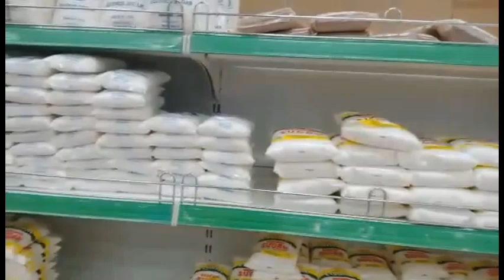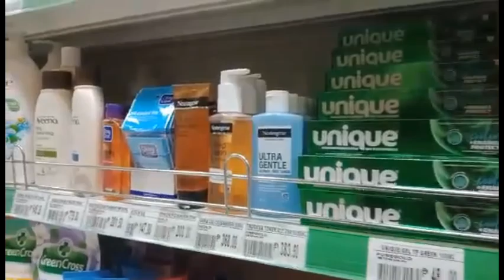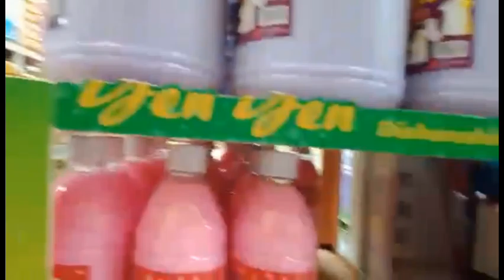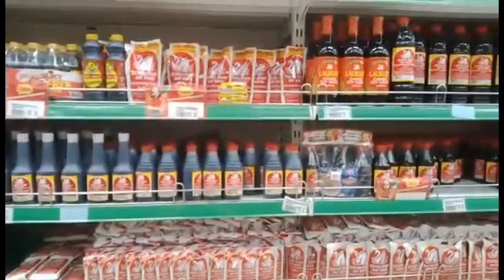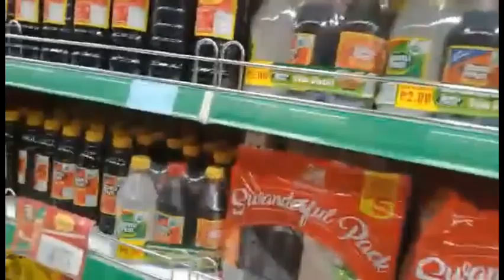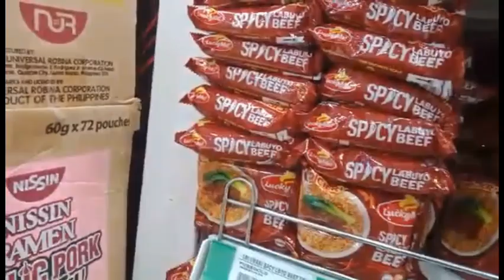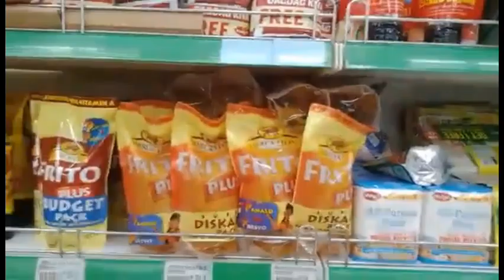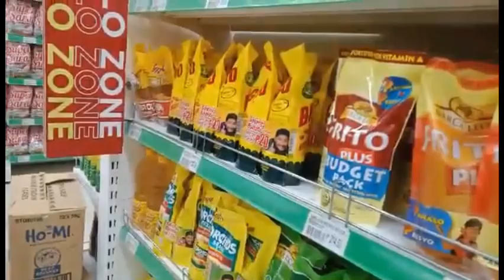G R O C E R Y